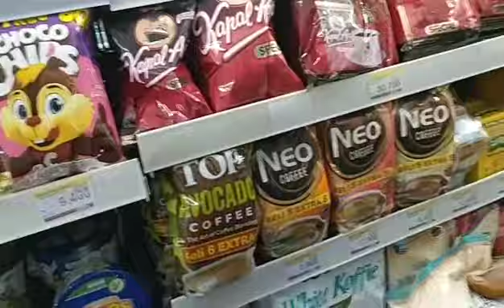ibu mertua beli apa ya di Indomaret ‼️